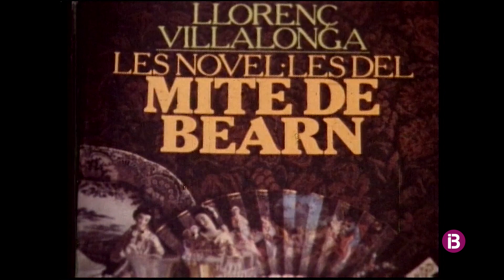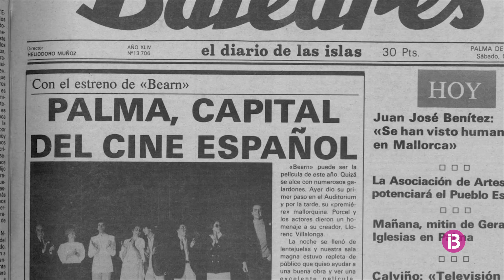IB3 Televisió celebra el 40 aniversari de la pel·lícula 'Bearn o la sala de les nines' amb